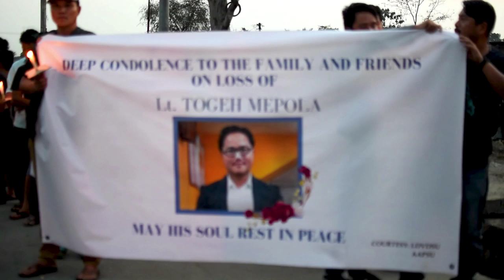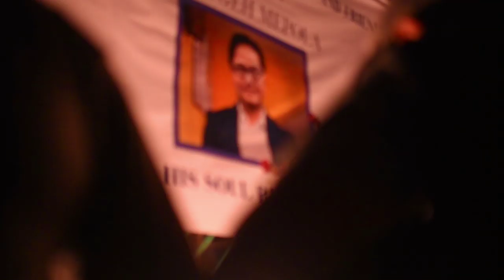Candle march held at Roing on 23rd April 2019.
Candle march held at Roing on 23rd April 2019 in memory of Lt. Togeh Mepola.